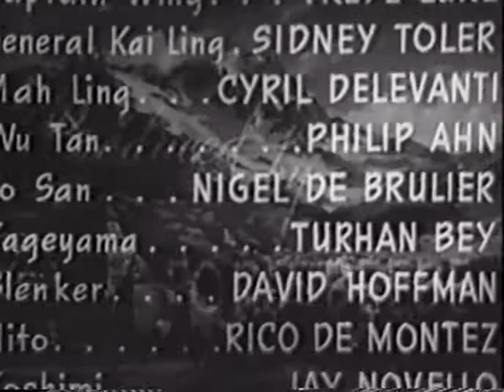Knives of Vengeance - (1943) The Adventures of Smilin' Jack